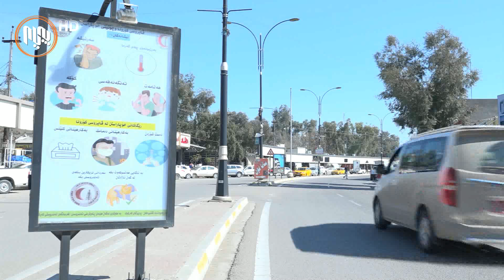كه‌ركوك...له‌ كۆی 20 تووشبووی ڤایرۆسه‌كه‌ 10 كه‌سیان چاك بوونه‌ته‌وه‌